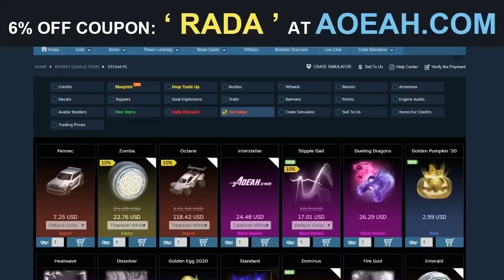*STIPPLE GAIT* NOUVELLE BOUTIQUE ROCKET LEAGUE D'AUJOURD'HUI (29 MAI)